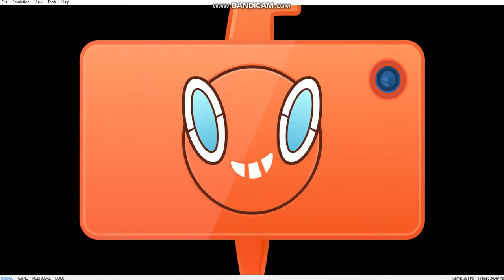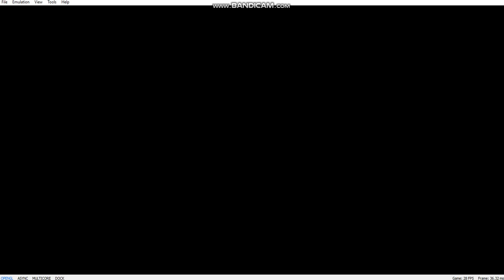Shield Episode 39: Teddy Bear has grown up